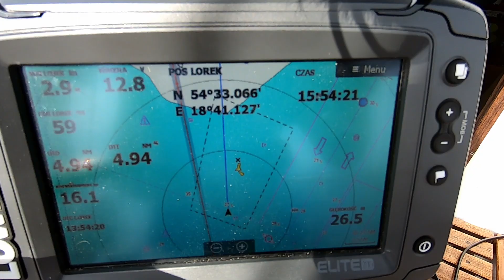Sprzedaliśmy WSZYSTKO i przeprowadziliśmy się na JACHT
Zapraszamy na szczególny dla nas odcinek, w którym pokazujemy, jak mijają nasze pierwsze dni życia pod żaglami. Opowiadamy, jak to jest przeprowadzić się na jacht, jakie mamy żeglarskie plany i co jest dla nas bardziej niesamowite – rejs dookoła świata, czy może życie na wodzie. Miłego oglądania!

00:00 Życie na Wodzie czy Rejs Dookoła Świata?
00:35 Pierwszy dzień naszego życia pod żaglami
03:13 Wypłynęliśmy z Helu i zaczynamy nasze życie na wodzie
05:57 Płyniemy dookoła świata!
07:08 Jak to jest przeprowadzić się na jacht?
09:21 Co jest ważniejsze – życie na wodzie, czy rejs dookoła świata?

Serdeczne pozdrowienia i do następnego odcinka!

Muzyka w tym filmie:
The Beat of Nature - Music by Olexy from Pixabay
Rhythm and Blues Shuffle - Music by JuliusH from Pixabay